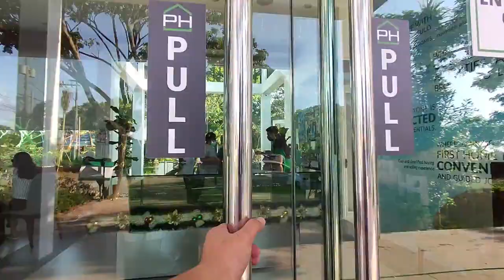Don't Buy A House In PHirst Park Homes Gentri Until You Watch This Video | General Trias Cavite